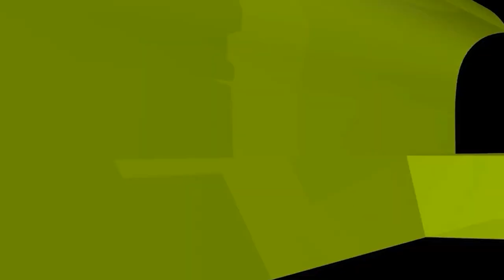রাসূল সা গায়েব না জানলে কিয়ামতের আলামতগুলোর ভবিষ্যতবানী কীভাবে করেছেন?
রাসূল সা.গায়েব না জানলে কিয়ামতের আলামতগুলোর ভবিষ্যতবানী কীভাবে করেছেন? new waz II waj II Sheikh ahmadullah